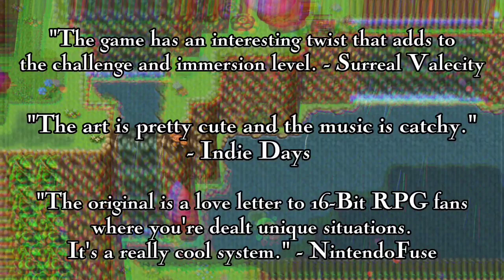Tranquil Garden: Adventurers Edition Demo Trailer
Tranquil Garden: Adventurers Edition, a character-driven narrative RPG, launches on Steam on July 18. A free demo is available to players worldwide.